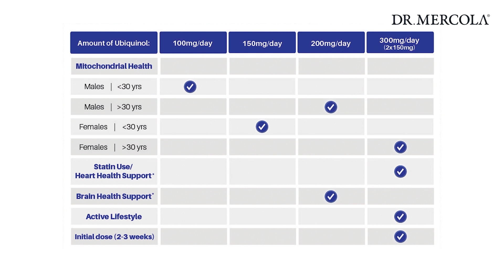How UBIQUINOL Can Support Mitochondrial Health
Did you know your mitochondrial function is at the heart of everything that happens in your body? Most of your cells each contain several hundred mitochondria, or little energy factories that supply the majority of the fuel and energy your body produces. However, this massive energy production produces byproducts that can damage your cells and mitochondrial DNA, which allows your body to age faster.

Physician, New York Times best-selling author and founder of renowned natural health website mercola.com, Dr. Joseph Mercola presents why it is so important to optimize your mitochondrial health through his supplement UBIQUINOL, a reduced and active form of CoQ10. Learn more about Dr. Mercola UBIQUINOL or purchase your 30- or 90-day supply in multiple dosage levels